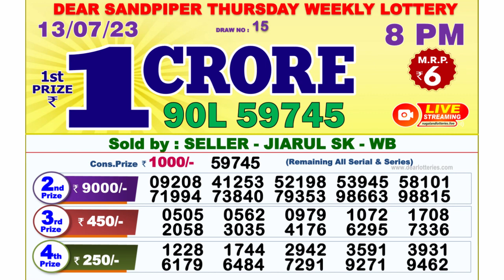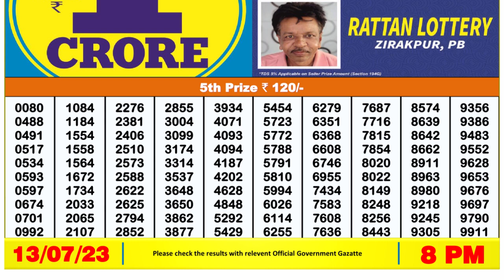Nagaland Lottery Sambad Live 8pm 13.07.23